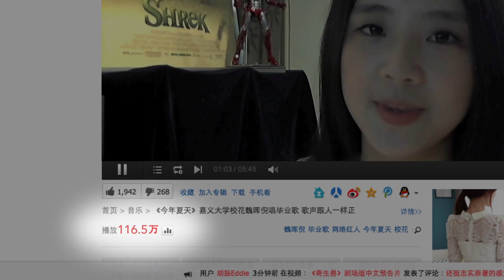暉倪頻道宣傳片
人兒妹(暉倪)社群